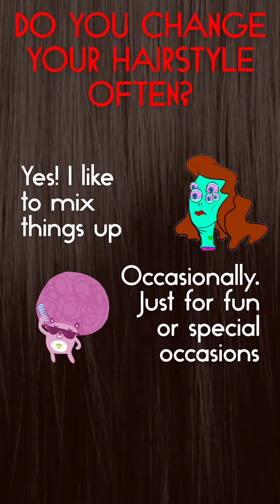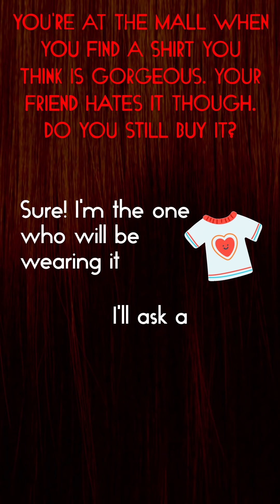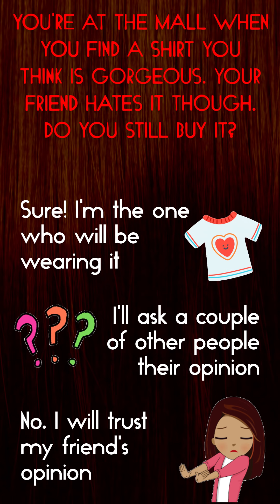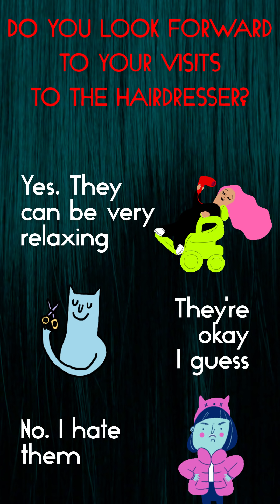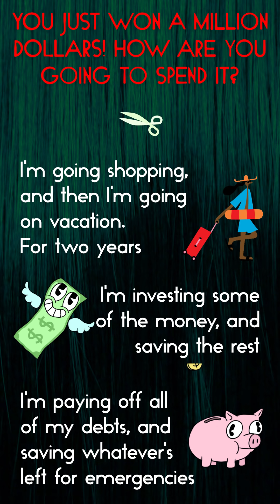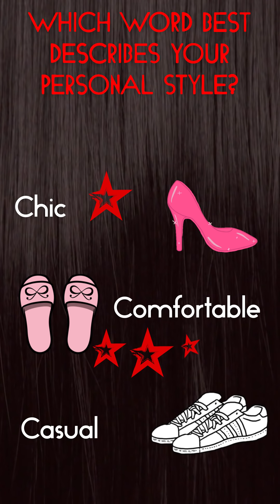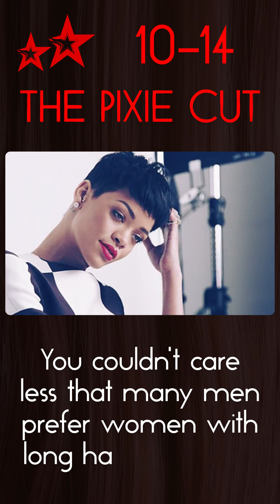What Is Your Ideal Haircut?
Did you ever have the feeling that you wanted to change something in your overall look? Perhaps, you wanted to get a new hairstyle but never got brave enough to do it. We at 1 Million Tests are well aware of how difficult it might be to choose the haircut that matches both your face oval and your lifestyle. That’s why we prepared a quiz that will tell you what haircut will be ideal for you according to your personality.